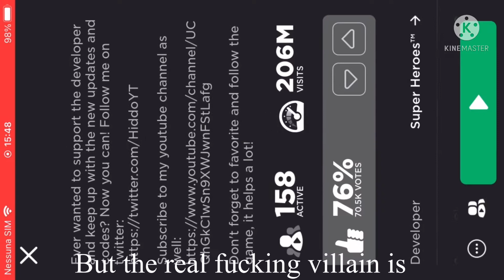A Bad Game On Roblox #6: Villain Tycoon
(WARNING: SWEARING) Welcome to episode 6 of A Bad Game On Roblox. Today we will looking at this game called, Villain Tycoon. Will it be good or bad? Probably really bad! This series was inspired by “ROBLOX SUX!!!” Enjoy the episode!